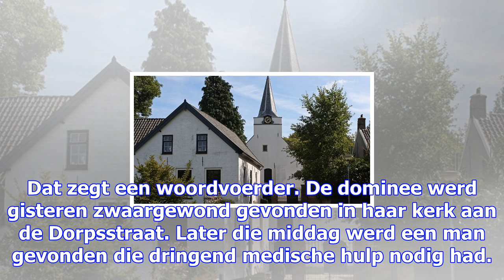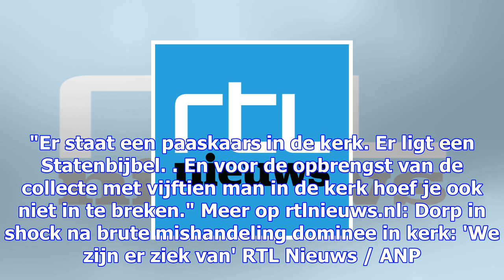Gewonde man verdacht van brute aanval op dominee in kerk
De Hervormde kerk aan de Dorpsstraat. De politie verdenkt een man die gisteren gewond is gevonden, v...